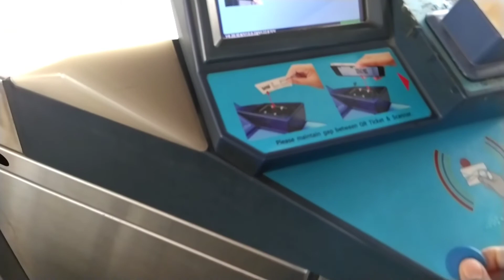|last day of khairtabad ganesh 2022 visarjan full crowd 😱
best gaming earphone under 1000

act 1976 allowance made for "fair use of purposes
such as criticism, comment, new reporting, teaching,

This video uses copyright material in a manner that